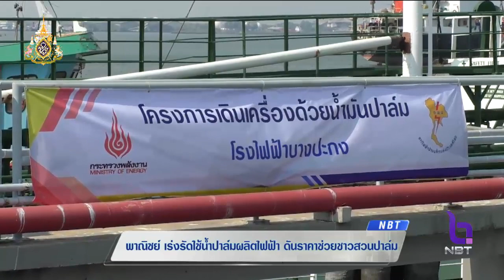'พาณิชย์' เร่งรัดใช้น้ำมันปาล์มผลิตไฟฟ้า ดันราคาช่วยชาวสวนปาล์ม